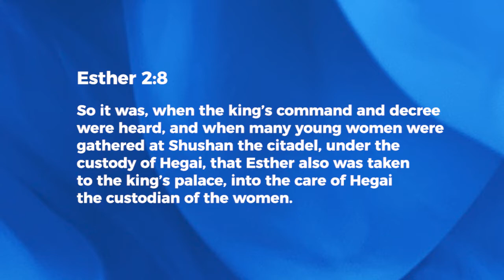Opportunity Knocks - Ashish Raichur | Daily Devotion, May 18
Today's Devotional - "Opportunity Knocks"